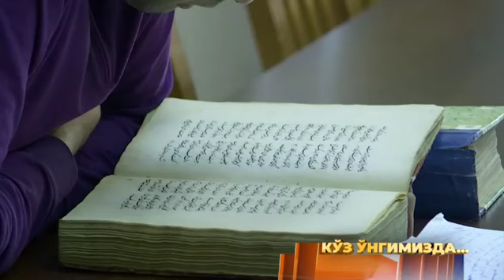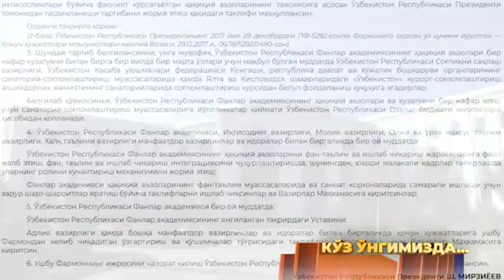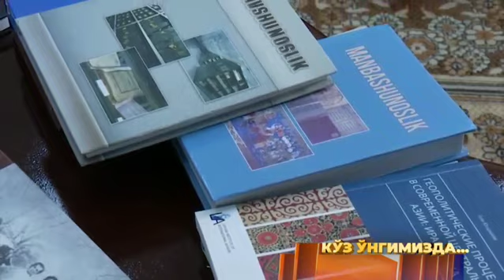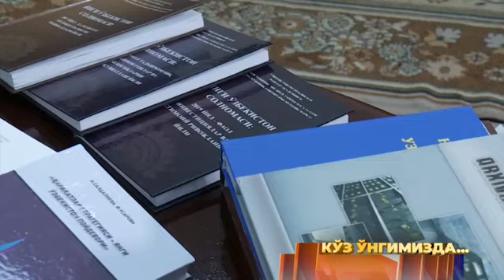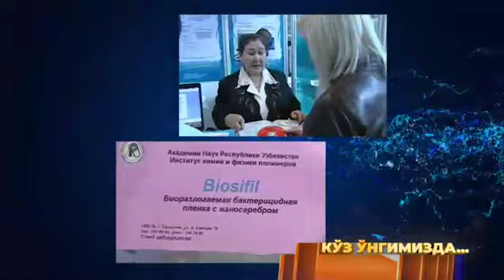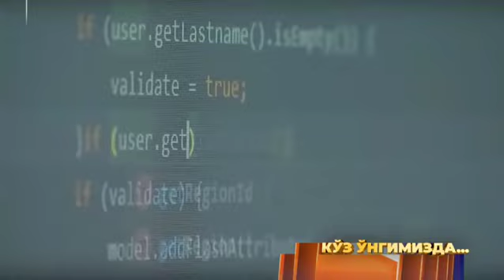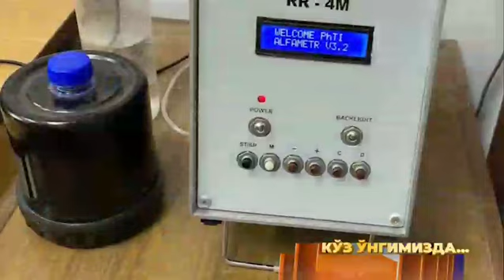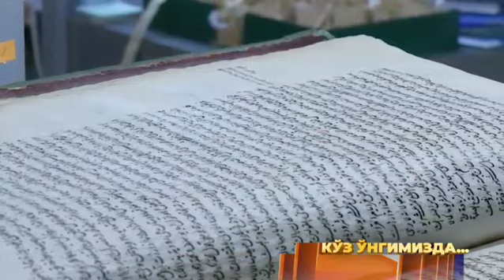KO'Z O'NGIMIZDA / Fanlar akademiyasi faoliyati, so'nggi yillarda olib borilayotgan ilmiy tadqiqotlar